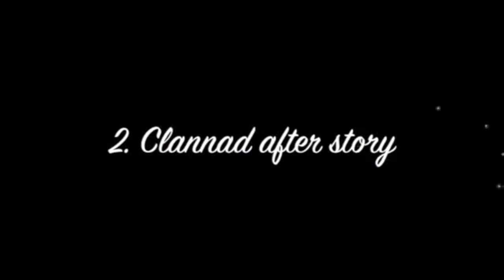HaiJasKitten Top 10 Most Emotional Anime HD